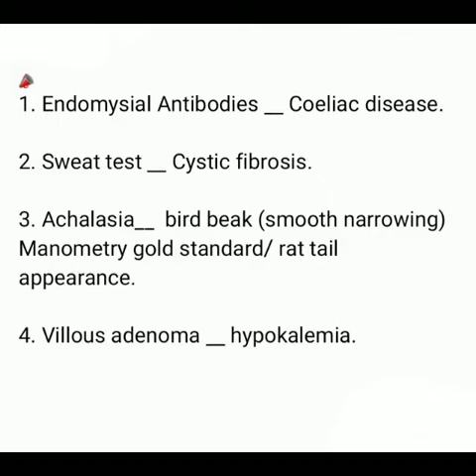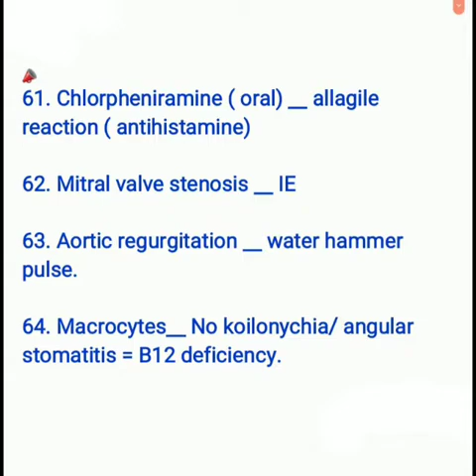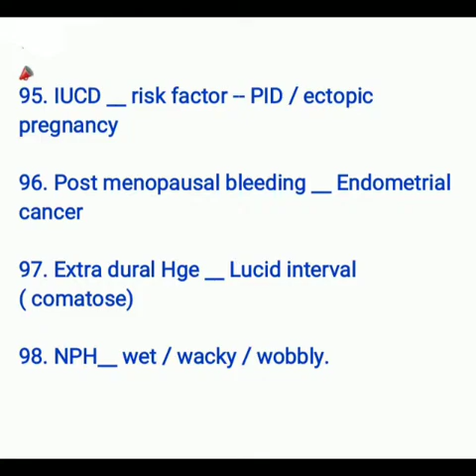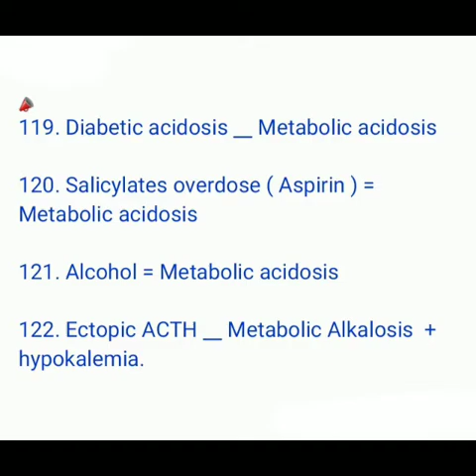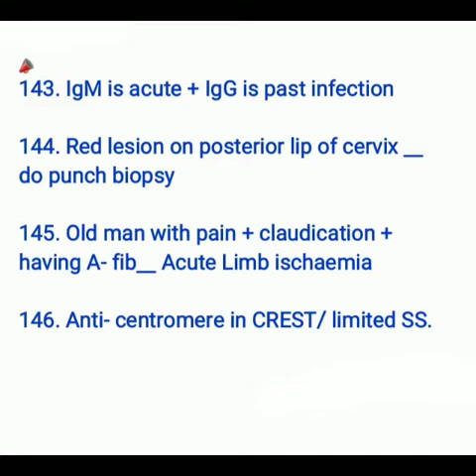PLAB RAPID FIRE ( part - 1 ) ❤ ( Must need PLAB / AMC , disease keys ).